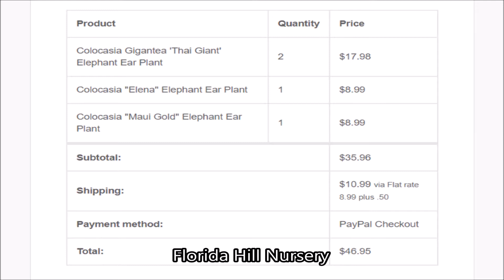I Can't Stop Buying Elephant Ear Plants | More Alocasia and Colocasia Elephant Ears for My Garden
I bought 12 more elephant ear plants for my tropical garden. I can't wait to watch these Alocasia and Colocasia tropical plants grow this season. Elephant ears are my favorite plants and I should have over 25 different varieties growing in my garden this year.

I purchased all of these plants from Brian's Botanicals and Florida Hill Nursery. I spent almost $225 for these elephant ears, but it is worth it because they are amazing plants. Many of the varieties I have not grown in my garden yet. I bought Alocasia - Dark Star, Regal Shield, Kuching Mask, Portora, Yucatan Princess, and Sumo. The Colocasia plants I bought are - Coffee Cups, Tea Party, Red Eyed Gecko, Maui Gold, Elena, and two Colocasia Giganteas.

I guess that's 13 plants but two of them are Colocasia Giganteas. One of the fastest growing plants in my garden. I had two last year, but one did not make it after the winter. I can't wait to watch these elephant ear plants grow and make more videos of their amazing growth.